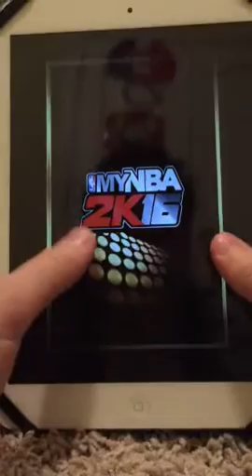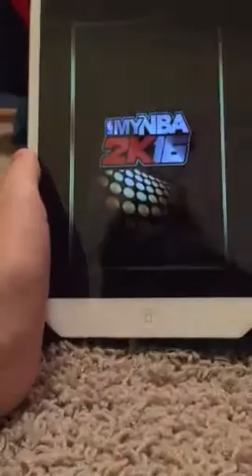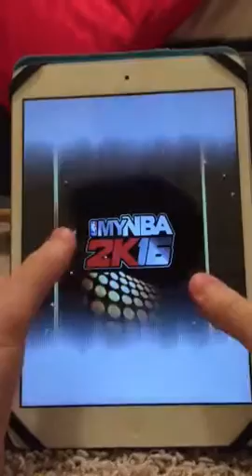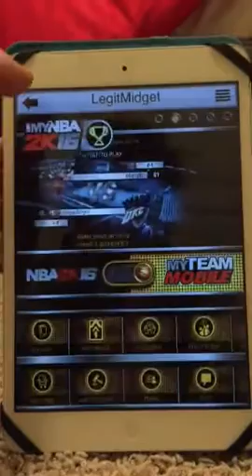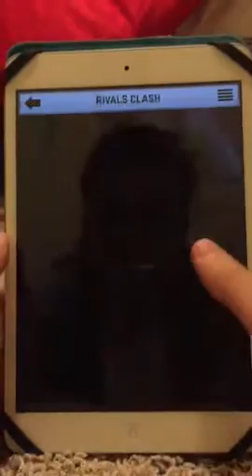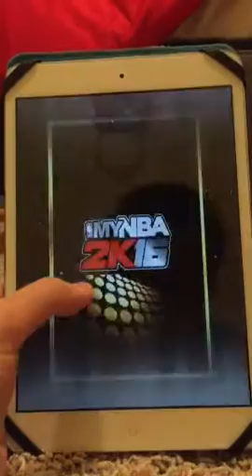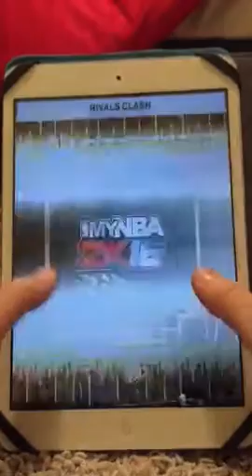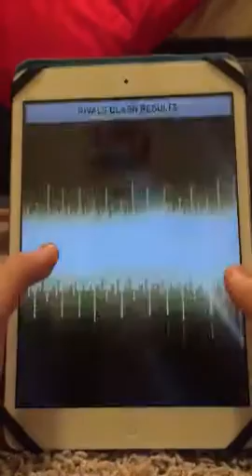Mynba2k16 episode 19, new epic pro, new leg season